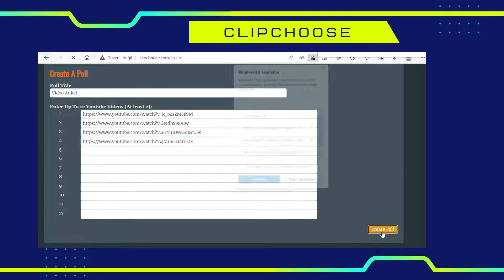ClipChoose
Video anket aracımız: Clipchoose
Kayıt oluşturduktan sonra make a pool deyip video linklerini eklemeniz yeterli. Ez az 2 en fazla 12 youtube linki ekleyip sayfa linkini paylaştıktan sonra videolarınız arasından oylama yaptırabilirsiniz.